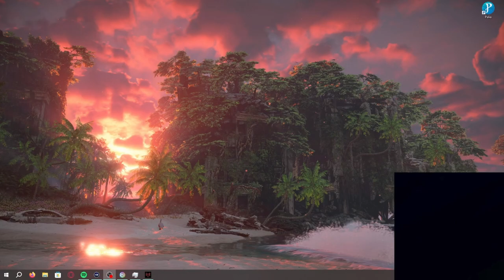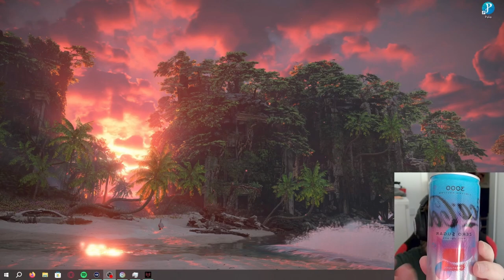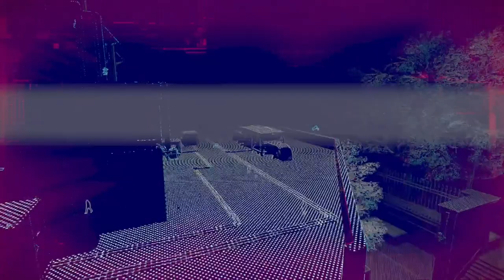Eine Schifffahrt die ist lustig.. | Watch Dogs: Legion | Folge 33